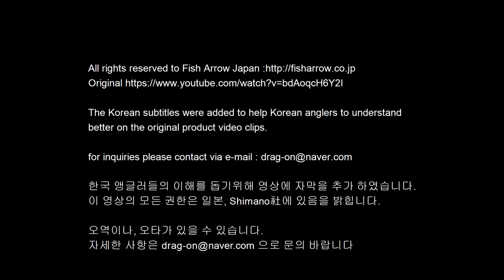FishArrow, 플래쉬J 샤벨, 갈치웜으로 회유성 어종을 노린다!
The Korean subtitles were added to help Korean anglers to understand
better on the original product video clips.
The translation and subtitle works were done by Drag-on,

한국 앵글러들의 이해를 돕기위해 영상에 자막을 추가 하였습니다.
이 영상의 모든 권한은 일본, Shimano社에 있음을 밝힙니다.
모든 번역, 자막 작업은 Drag-On 에서 하였습니다.
오역이나, 오타가 있을 수 있습니다.